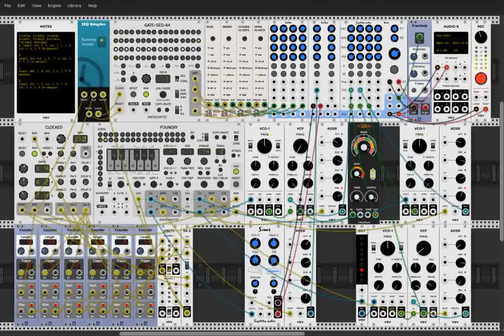vcp 57, Impromptu sequencers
Yeah, let's make a Composition (with a capital C), that's what those Impromptu sequencers are all about. Four voice polyphony, simple melodies, based on two riffs that I improvised a few decades ago, intro, three verses with a tiny bridge and outtro.